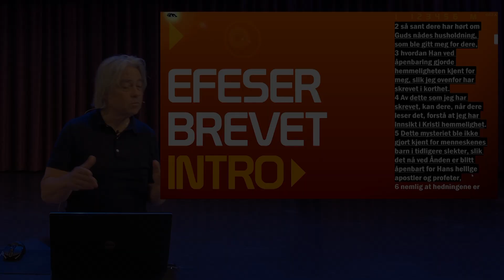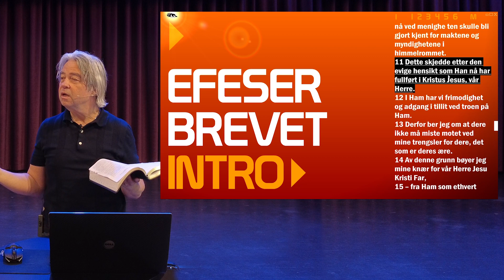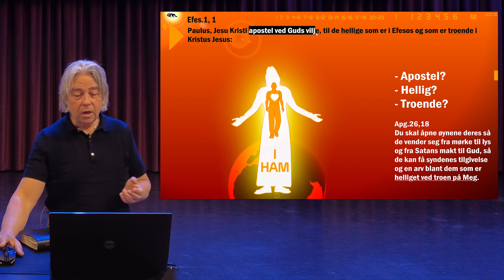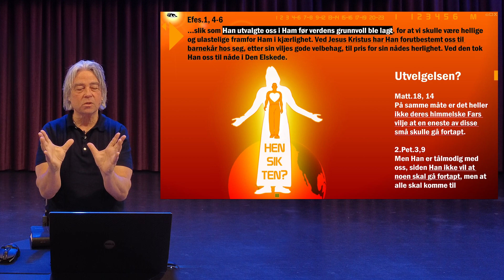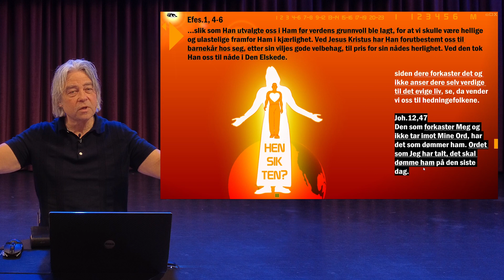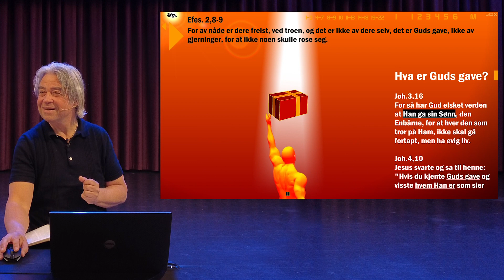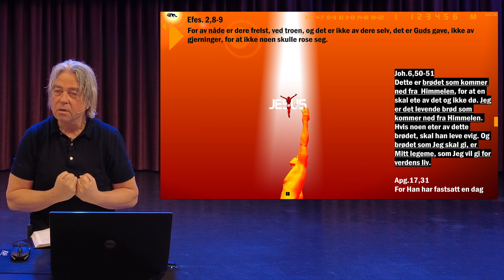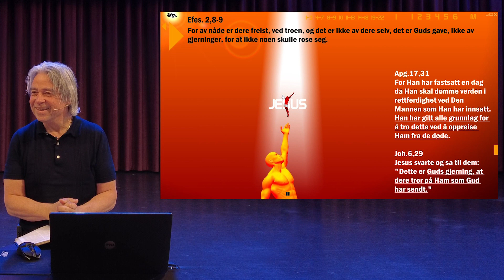Å kjenne Gud (3 av 7)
@Bibelundervisning-A.S. Den kristne tro er ikke bare å ha en intellektuell/rasjonell forståelse av at  "det må finnes en eller annen Gud som står bak skaperverket", men Jesus sier i Joh.17,3: "Og dette er det evige livet, AT DE KJENNER DEG, Den eneste sanne Gud, og Jesus Kristus, Ham som Du har utsendt."